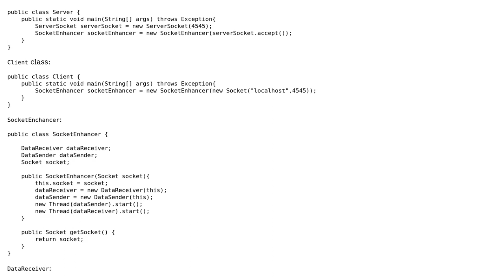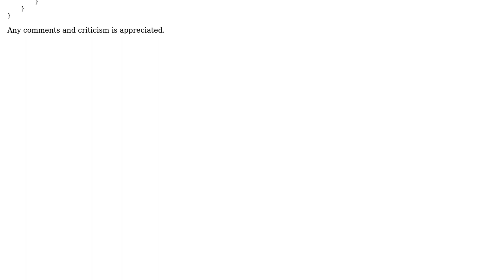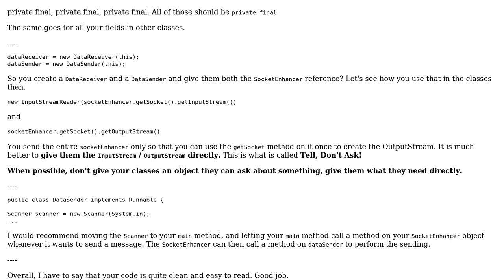Code Review: Simple chat console app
With thanks & praise to God, and with thanks to the many people who have made this project possible! | Content (except music & images) licensed under CC BY-SA | Music | Images & others | With thanks to user Simon Forsberg user Koray Tugay user 200_success and the Stack Exchange Network Trademarks are property of their respective owners. You are responsible for your own actions.